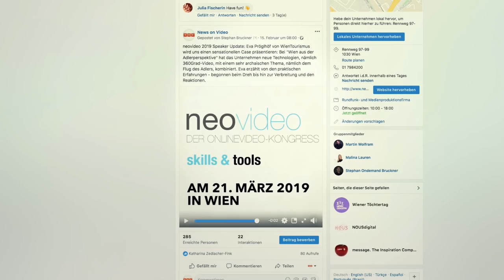„Der Zauberkasten Video“ | neovideo 2019 - der Onlinevideo Kongress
Video ist ein Zauberkasten der Kommunikation – zum Überraschen, Wundern und Freuen. Das wollten wir nicht nur behaupten, sondern Dir auch optisch beweisen: Voila, hier ist er – unser Kongressfilm, inklusive Faschingsprinz Martin Wolfram. Wir sind heuer auf den Spuren von Zach King unterwegs. Er ist auf „Vine“ erstmals bekannt geworden und arbeitet hauptsächlich mit Videotricks. Wir haben uns dem Thema allerdings mit Augenzwinkern genähert.

Video ist ein zauberhaftes Tool. Wie Du Videos optimal in der Kommunikation und im Marketing einsetzen kannst, darüber wollen wir bei unserem Fachkongress für Onlinevideo, der neovideo reden - am 21. März 2019 zum 4. Mal in Wien!

Die neovideo soll Menschen aus den Bereichen Werbung, Kommunikation, Marketing & Sales und natürlich alle, die kreativ mit Video arbeiten, inspirieren und befeuern. Wir wollen unseren Beitrag zur Digitalisierung der Kommunikationsbranche leisten.

Bist Du schon angemeldet? Hier gibt’s alle Infos & Tickets

Über den Veranstalter:
News on Video - Die Videoagentur
Filmproduktion, Videostrategie & Training: Wir produzieren Ihre Filme -- von Veranstaltungsberichten bis zum Imagefilm, Werbefilm oder Content Marketing. Außerdem bieten wir Aus- und Weiterbildung rund ums Thema Bewegtbild.

News on Video GmbH
Rennweg 97-99, 1030 Wien, Österreich